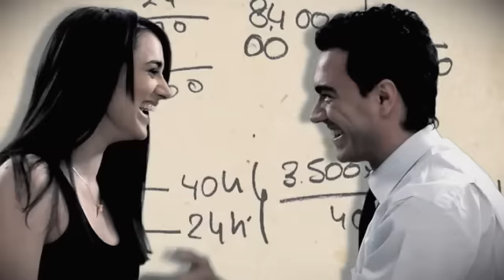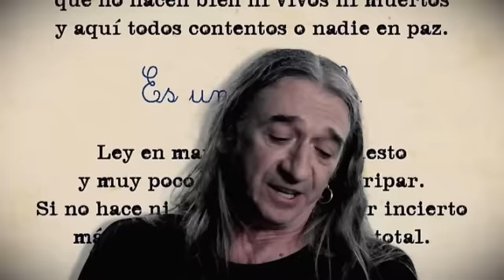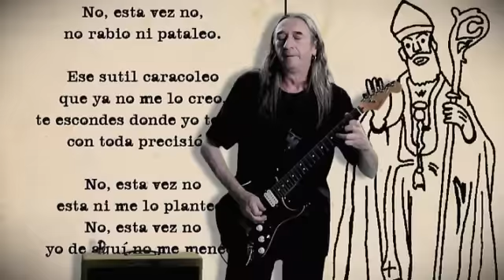Rosendo - Tu que... yo que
Canción incluida en “Ni presunto ni confeso”, el disco que contiene todos los singles de Rosendo, con Leño y en solitario.